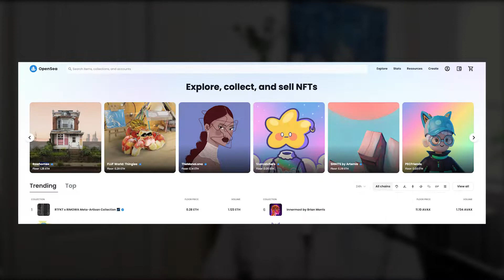$1.8B NFT Royalties | Tesla Bitcoin Mining | Mastercard Crypto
In this week's latest crypto news for Realtors we discuss these 3 big topics:

00:00 - Start
00:40 - 1) Bitcoin Mining Operators Flock to Texas in Search of Stranded Energy
02:12 - 2) Mastercard Offers Crypto Service to Banks
02:37 - 3) Galaxy Digital Reports $1.8B In NFT Royalties
03:15 - Top 10 NFT Projects for Royalties in 2022

Stay Crypto Curious!
- Rich

I’m Rich Hopen, the creator of Crypto News for Realtors and a real estate broker with Compass in NJ.

Throughout the week, I monitor the crypto news in major news and crypto publications, listen to crypto podcasts, and follow the crypto influencers on social.

I sift through it all and write a weekly newsletter with about 1,000 active subscribers and a 73% open rate.

I write the Crypto Corner for Inman. I’ve given crypto presentations to real estate offices around the US. And now, I’m taking my best crypto content and making YouTube videos.

I do this because 1) Crypto is complex, fascinating, and evolving quickly, and I believe crypto is going to change our economy and real estate, 2) It’s early days in crypto and I want to position myself as the crypto leader in MY real estate market, and 3) I want to share what I’m learning so you can be the crypto leader in your market.

P.S.S. The Crypto News for Realtors newsletter is supported by home buyers and sellers in NJ who retain me as their real estate agent.

I am a real estate agent with decades of experience in multiple fields. I started my career after law school and grad school in Washington DC. I worked at EPA and then on Capitol Hill as a special counsel

for a congressional committee. (Once upon a time, Capitol Hill was filled with young professionals who were smart, thoughtful, kind, and committed to public service.) I then joined a law firm in Florida and eventually built my own environmental law practice. In 2000, my family moved to New Jersey and I became a commercial real estate broker. In 2016, I transitioned into residential real estate and in November 2021 joined CØMPASS.